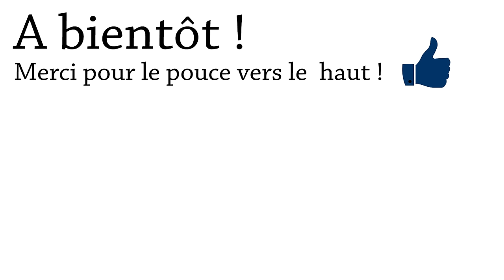LE SCELLEMENT CHIMIQUE - Mise en oeuvre et explications (chemical seal)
Achat d'un Kit de scellement
Bon pistolet à injection
Tamis en différentes tailles
Achat de scellement chimique
Exemple de tige filetée

Petite vidéo pour expliquer la mise en œuvre du scellement chimique. Je ne l'ai pas précisé mais évidemment, en fonction de la charge, on utilisera une tige filetée d'un diamètre plus ou moins grand. /!\ il est toujours mieux de tourner la tige dans le sens des aiguilles d'une montre quand vous l'introduisez dans le trou. Cela permet au produit de se répartir dans le filetage et ainsi de mieux accrocher.

Une partie de mon matos :

Outillage :
Outillage bois :
- Scie circulaire DEWALT
Précision :
Protections :
- Gants :
Autre :